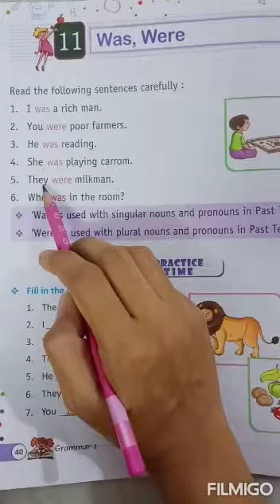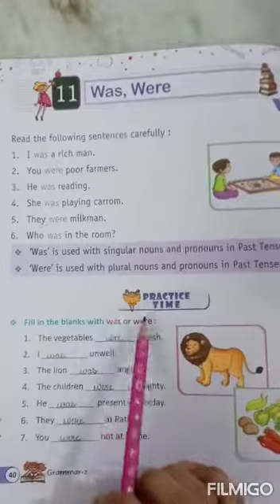ENGLISH GRAMMER-CLASS 1st (Chapter 11 - Uses of Was, Were)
For your better understanding, chapter is translated in Hindi.